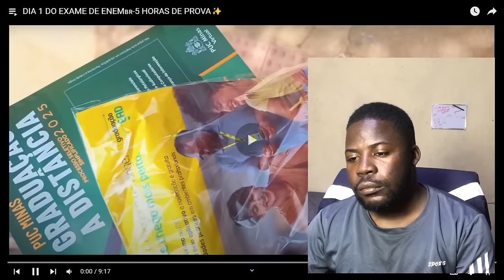MINHA NOSSA NO BRASIL PRECISA 5 HORAS DE PROVAS PARA ENTRAR NA UNIVERSIDADE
CREDITOS